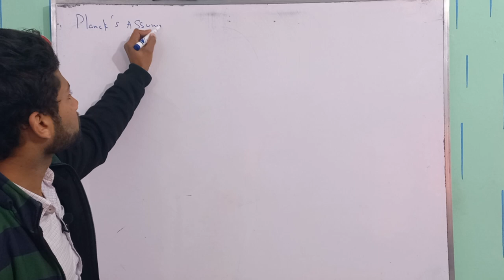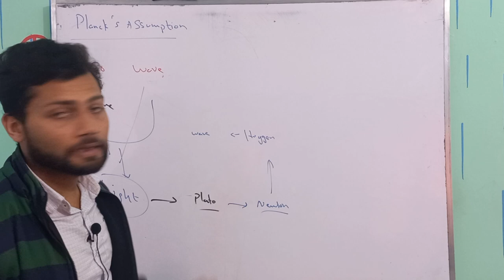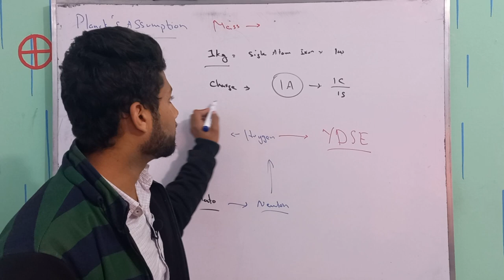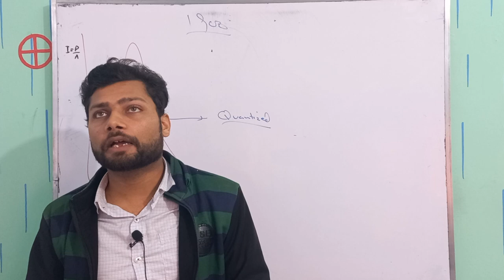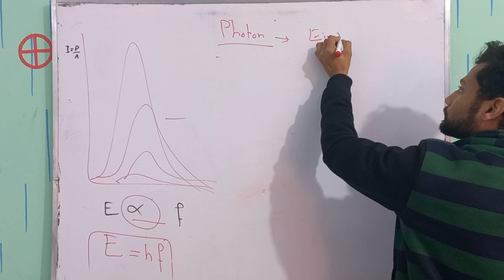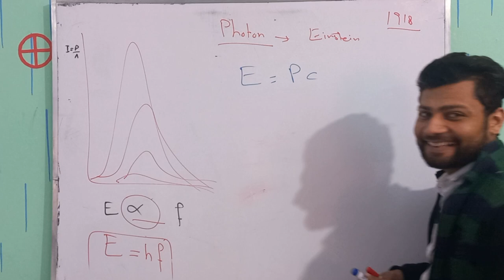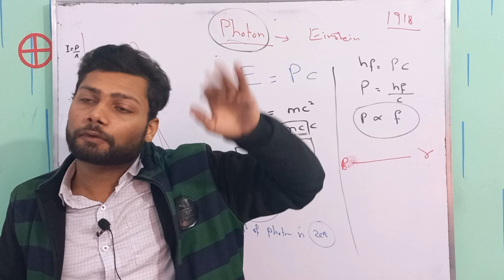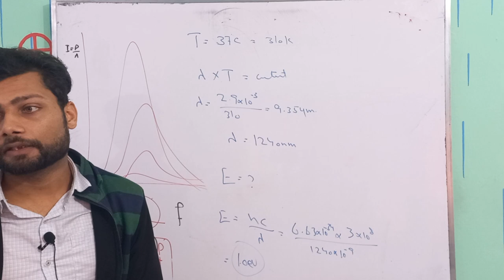Planck's Assumptions | Quantum Theory Physics | 2nd Year Physics | Live Class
Here is the brief in the video,
Max Planck, a German physicist, developed the Planck assumptions as part of his theory of quantum mechanics. These assumptions were made in the early 20th century and have since become fundamental to our understanding of the nature of the universe.

Energy quantization: The first assumption made by Planck was that energy is not continuous but is instead quantized. This means that energy exists in small packets or quanta and cannot exist as an infinite range of values.

Emission and absorption of energy: Planck assumed that energy can only be emitted or absorbed in quantized amounts, not as a continuous flow. He explained this as a particle-wave duality, where energy can be seen as both particles and waves.

Energy and frequency relationship: Planck formulated a mathematical relationship between energy and frequency that is now known as Planck’s Law. He showed that the energy of a photon is proportional to its frequency.

Black body radiation: Planck explained the emission of energy from a black body, a theoretical object that absorbs all incoming energy, as a result of quantization. He showed that the spectral distribution of energy emitted by a black body could be explained by quantized energy levels.

Statistical interpretation of quantum mechanics: Planck introduced a statistical interpretation of quantum mechanics, where the behavior of individual particles could not be predicted, but only their statistical behavior could be determined.

These assumptions have since become foundational in our understanding of the nature of energy and the behavior of subatomic particles. They have also played a significant role in the development of modern physics and have been confirmed by numerous experiments.
The channel is about the education of science, especially for Physics subjects to help students to learn new ideas and build their concepts in Physics subject.
They will be able to understand the main concept that we use in our daily life after our content.
It includes FSc class Physics and some related topics from matric and other higher-level Physics subject.
And we are trying to cover all the major topics of Physics that are included in the basic level Physics which are in Secondary and O-levels.
Other related tag searches are
Planck Assumption
Modern Physics
2nd-year physics
Photon
Einstein concepts
Quantized
Revolutionizing Cosmology with Planck's Assumptions
Planck's Assumptions: Unlocking the Secrets of the Universe
Exploring the Origins of the Universe with Planck's Theories
The Power of Planck's Assumptions in Understanding the Cosmos
Discovering New Frontiers in Cosmology with Planck's Principles